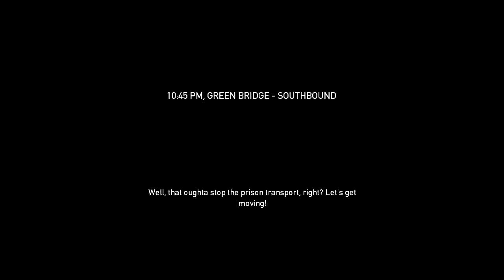Payday The Heist - Green Bridge with Riot Shield and Shepard and Jeremy - Attempt 4a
This was our last try, we just c